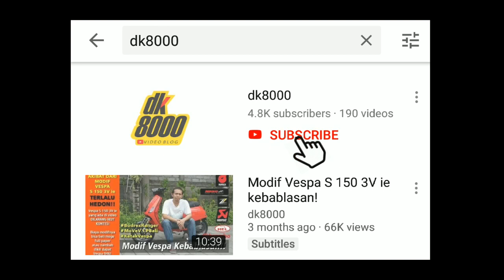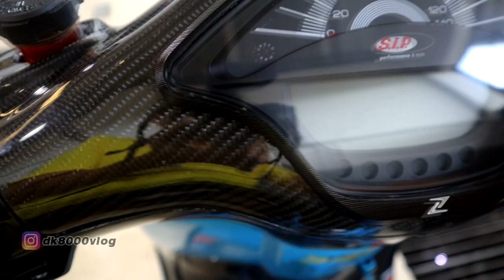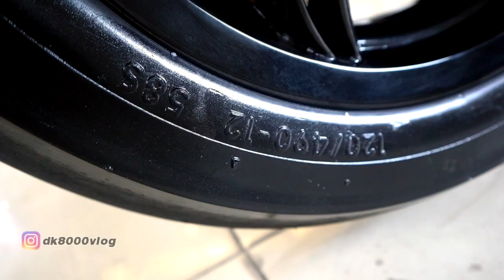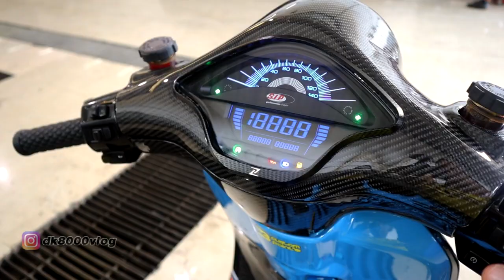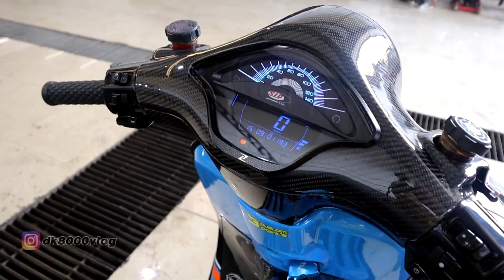Modif Vespa Primavera Racing Style I DK8000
Kembali lagi dk8000 membahas modifikasi vespa. Yup kali ini yang akan saya bahas adalah Modif Vespa Primavera Racing Style. Ini sih istilah saya sendiri ya. Dari tampilan vespa primavera ini terlihat sekali aura motor balap. Sebut saja ban slick, sok beker ohlins, jok single seater, dll. Modif Vespa Primavera Racing Style ini adalah milik dari member bodrexranger. Modif Vespa Primavera Racing Style ini juga terlihat berbeda dengan modifikasi vespa racing style lainnya. Seperti apa bedanya Modif Vespa Primavera Racing Style ini? Silakan cek videonya hingga tuntas.